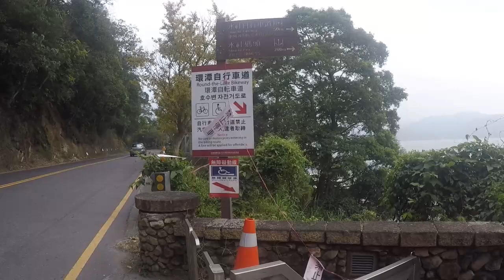my tern Bikepacking Taiwan: Day 3 - Sun Moon Lake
Sun Moon Lake, located in Nantou County, said to be one of “10 Breathtaking Cycling Routes” around the world by CNN News in 2012, has a 29km (18 miles) of well maintained bike path around the lake.

Getting there can be done in several ways. We got there by MRT from Taipei to Taichung then by bus to Sun Moon Lake.

Tracks
- Feet on Water - Unexpected Moment
- A-Group - Verve